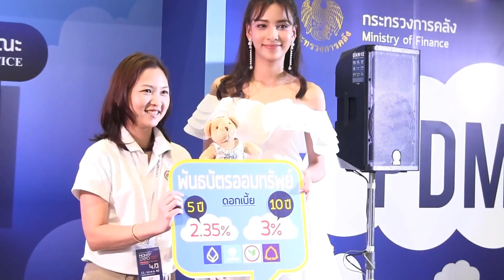กรีน - งานมหกรรมการเงิน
กรีน อัษฎาพร สิริวัฒน์ธนกุล ร่วมงานที่บูทสำนักงานบริหารหนี้สาธารณะ  (สบน.) PDMO ในงานมหกรรมการเงิน กรุงเทพฯ ครั้งที่ 17 (Money Expo 2017) @ อิมแพค เมืองทองธานี  เมื่อวันที่ 14 พฤษภาคม 2560